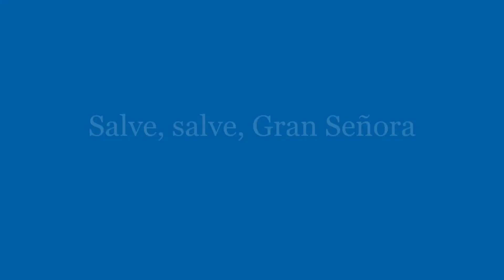Salve, salve, Gran Señora.